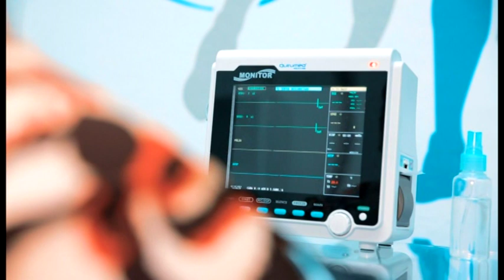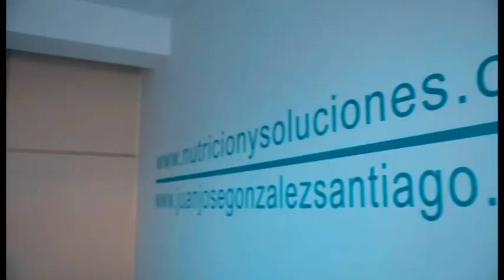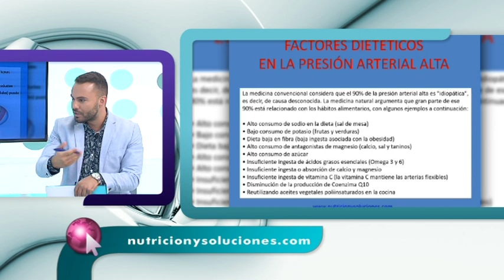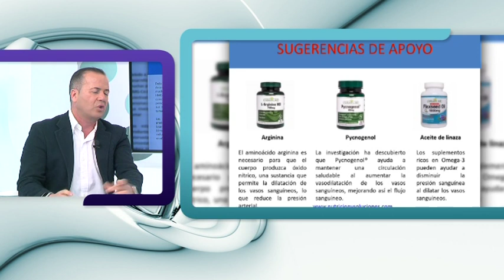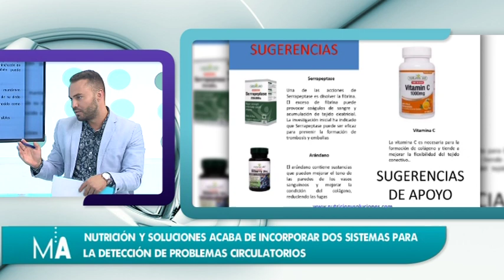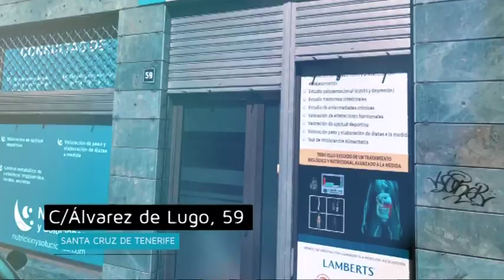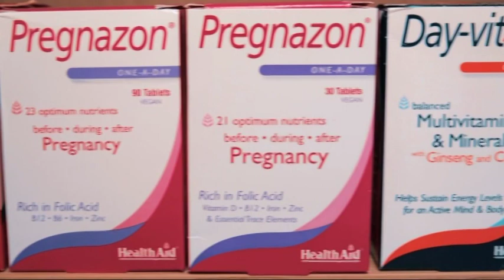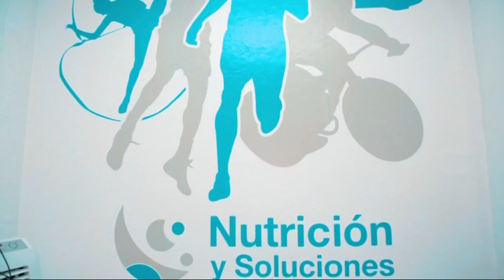Juan Jose González Santiago Prevención de los problemas circulatorios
El Dr. Juan José González Santiago nos habla de los problemas circulatorios y como prevenirlos de una forma sana y sobre todo natural, así como los nuevos sistemas de análisis que Nutrición y Soluciones incorpora en sus centros